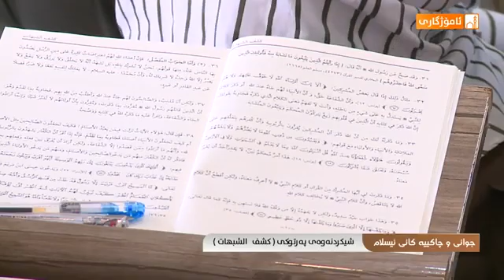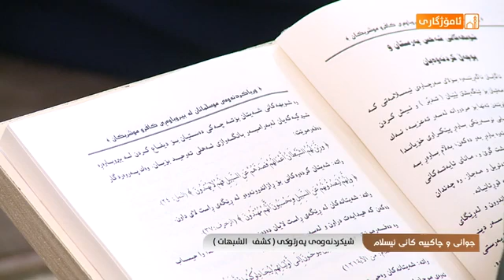مامۆستا زانا عادل شیکردنەوەی پەرتووکی (کشف الشبهات) - ٥